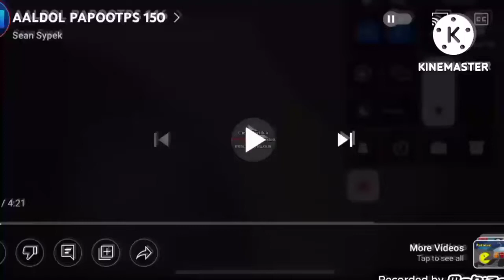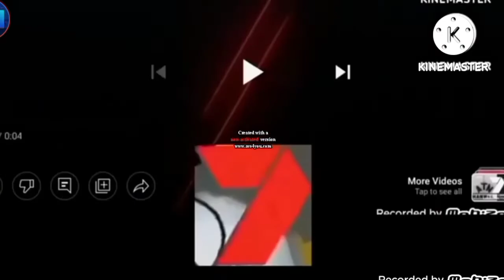AALDOL PAPOOTPS (153)